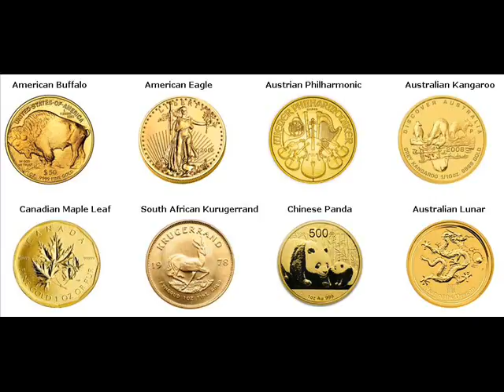Gold Bars For Sale Polk City Polk Florida